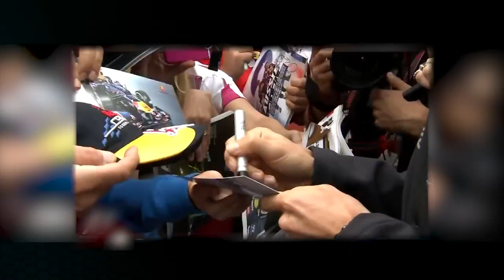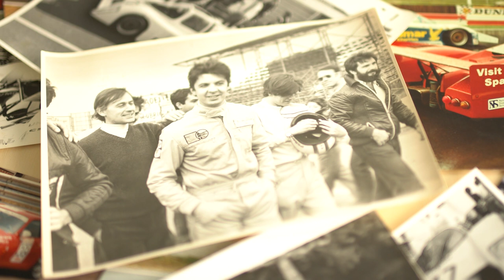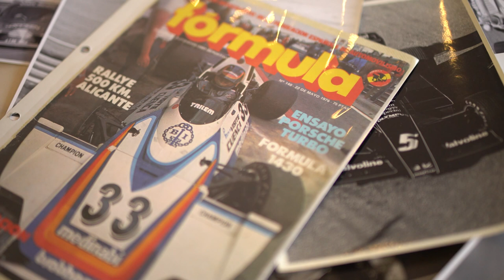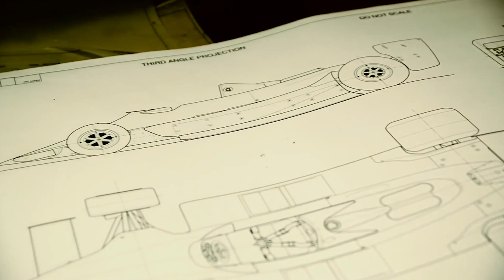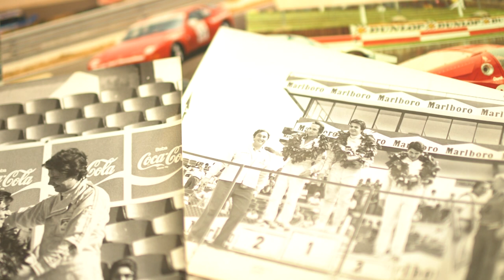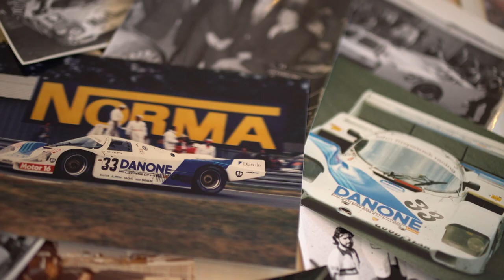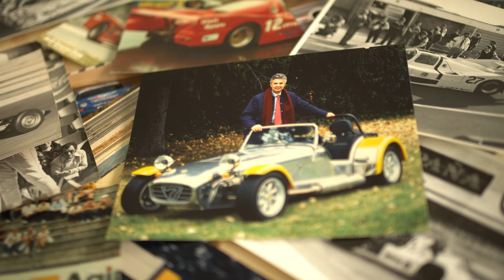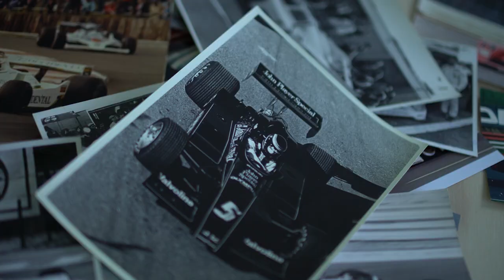Personajes Garage TV: Emilio de Villota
Emilio de Villota es uno de los pilotos españoles más importantes. Porque consiguió abrirse paso en la Formula 1 y convertirse en piloto oficial para competir con gente tan importante como James Hunt, Niki Lauda o Emerson Fitipaldi